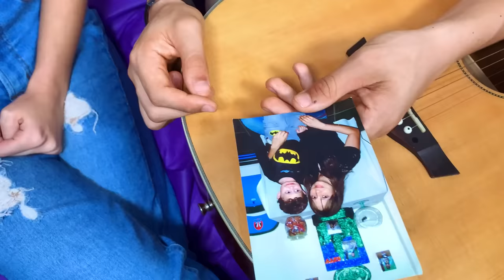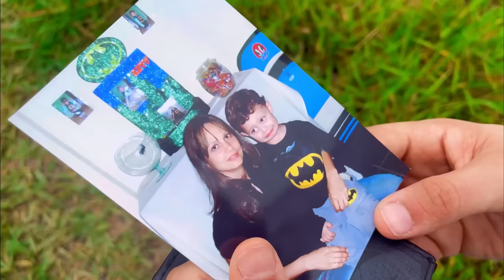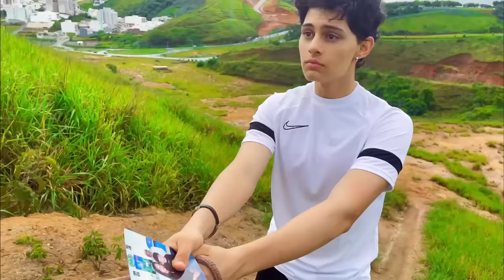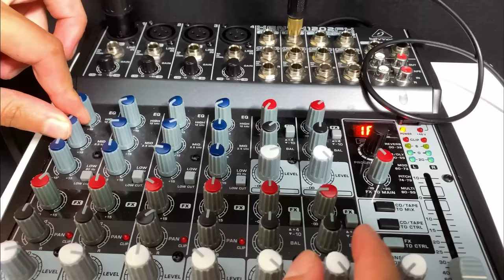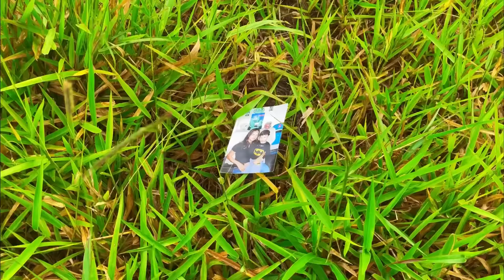Depois Do Universo - O FILME ⭐️